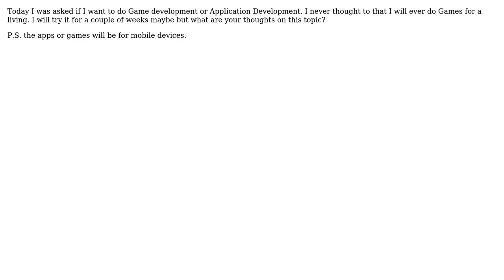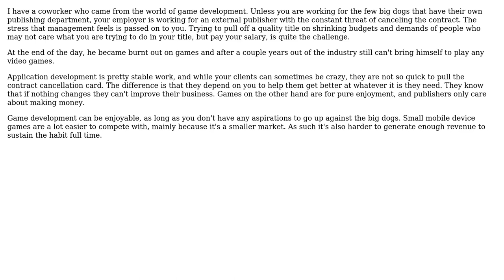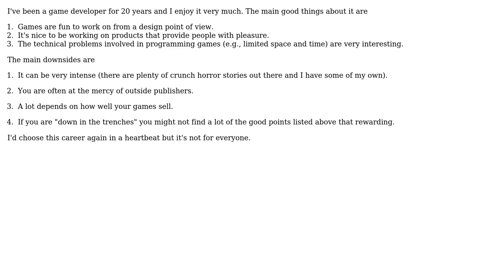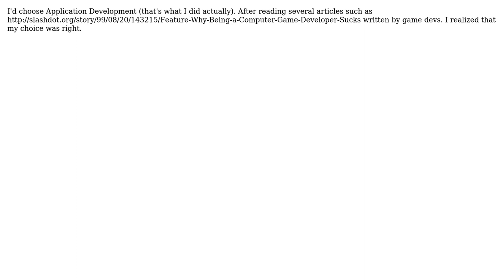If it was for you to chose Game Development vs Application Development, which will you chose?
Software Engineering: If it was for you to chose Game Development vs Application Development, which will you chose?